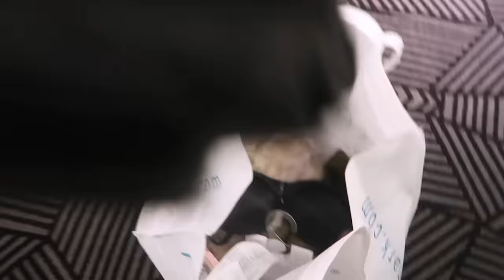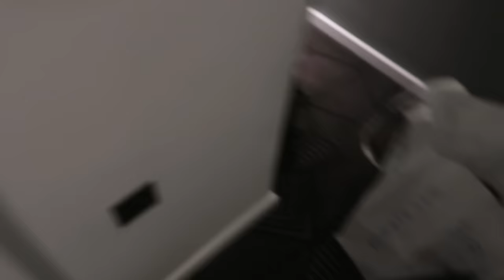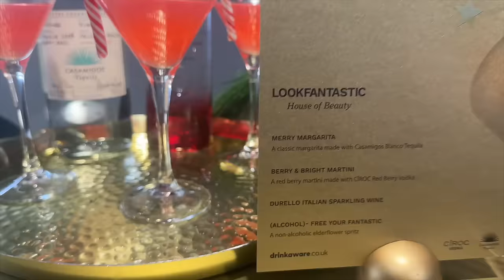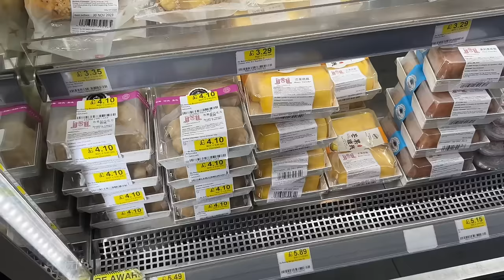VLOGMAS: COME TO A LOOKFANTASTIC EVENT + CHRISTMAS IN LINCOLN WITH THE FAMILY!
VLOGMAS: COME TO A LOOKFANTASTIC EVENT WITH ME + CHRISTMAS IN LINCOLN WITH THE FAMILY!